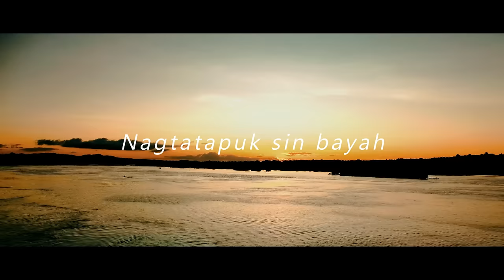Nagtatapuk sin bayah - RJ Flux ft. Mae-mae (official cover)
Original song by (Tawi-Tawi Sounds)

Covered by:
Ryan Jalalain (RJFlux)
Ellen May Jamid Aglosolos (mae-mae)

Directed by | Nhoor ameen, Mae-mae, RJ Flux
Videographer | Nhoor Ameen, Bardusa official
Drone shots by | Nhoor Ameen

Mixed and mastered | RJ Flux
Produced by | RJ Flux
Video edited by | RJ Flux

Let's get connected follow us on socmed
RJ Flux
Mae-Mae

Maraming salamat sa lahat ng sumama and nag effort sa shoot lalong lalo na sa family ni mae-mae sobrang supportive and humble parents. again thankyouu so much 🤟❤️